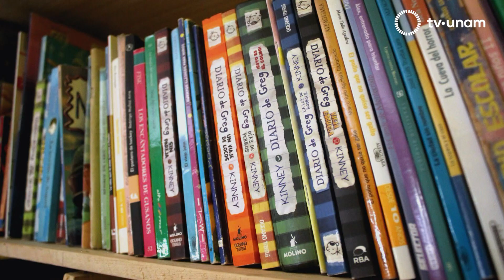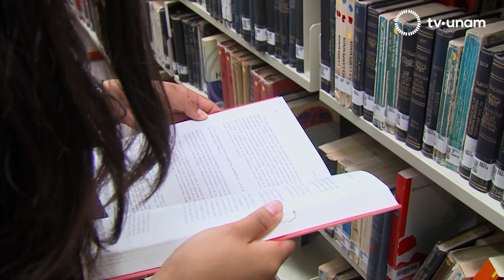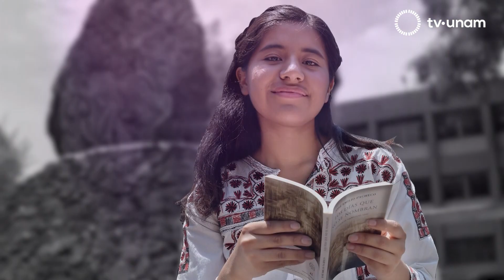Alumna de la FES Acatlán crea bibliotecas comunitarias en la Sierra Mixe de Oaxaca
Ahora vamos a conocer la historia de Kupijy, una estudiante de pedagogía que decidió realizar un proyecto para que su comunidad tuviera acceso a la lectura, se trata de Bibliotecas Comunitarias que llenarán de conocimiento a niños y jóvenes de la Sierra mixe de Oaxaca, a continuación todos los detalles.